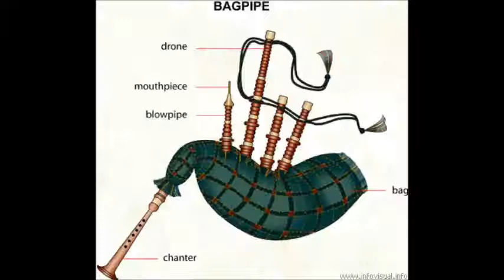Instrumentos Populares Portugueses GAITA DE FOLES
Trabalho de pesquisa e divulgação dos Instrumentos Populares Portugueses realizado pela turma 9ºJ do Externato de Penafirme.
Ano letivo de 2013-14